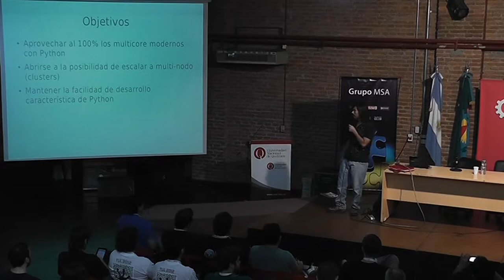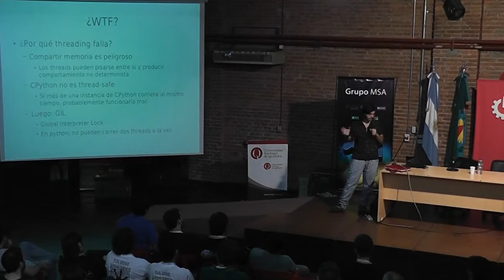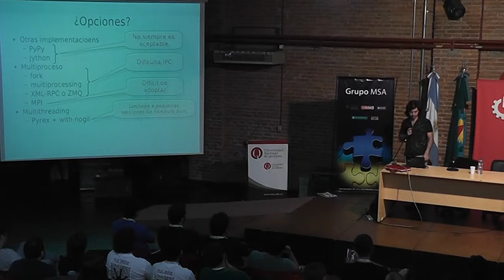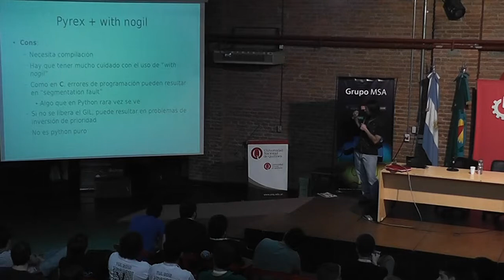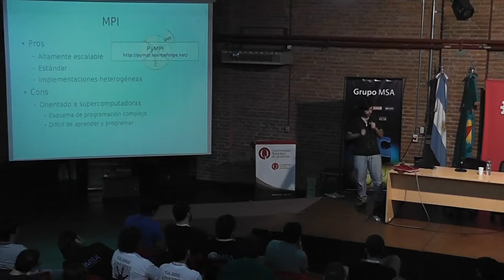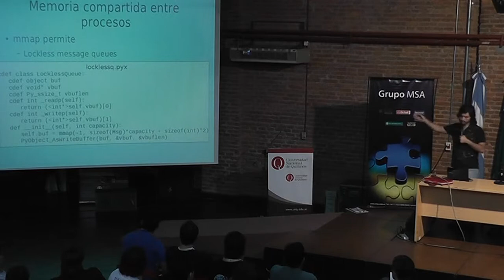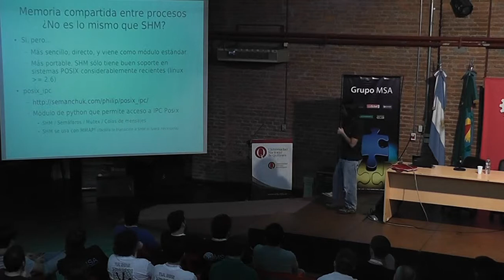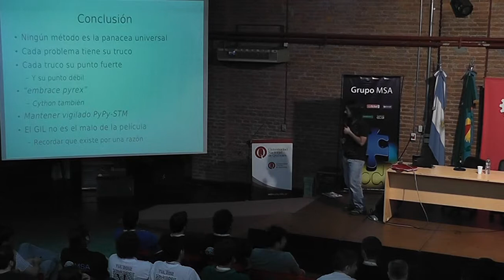Multiprocesamiento en python - Claudio Freire - PyConAr 2012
Tomar ventaja del multiprocesamiento de los sistemas modernos en sus varias formas es todo un reto. Esta charla revisará las varias técnicas disponibles a los desarrolladores, y las lecciones aprendidas mediante la experiencia ganada al enfrentar estos problemas en Livra.com, notoriamente, una manera de conseguir concurrencia real utilizando multithreading y CPython, junto con formas de comunicación interproceso eficientes cuando multithreading simplemente no es suficiente.